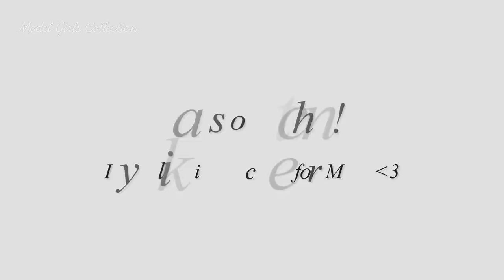Most Beautiful Bikini Models - Vol.1 - [Model Girls Collection]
Welcome to the Most Beautiful Bikini Models Collection!

Also, tell me what Model do you want for the next video ;)

Greetings from Models Girls Collection ! We are seaching for the most beautiful and hot models of the planet. Recommend your favorite!

We hope you to enjoy the videos as much as we love to create them.

Peace!

Song: MBB - Fresh